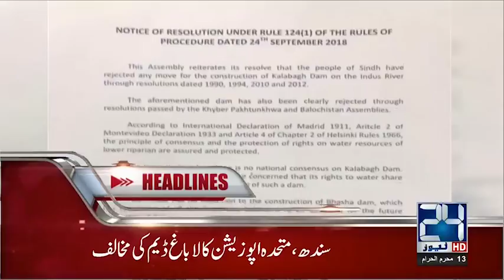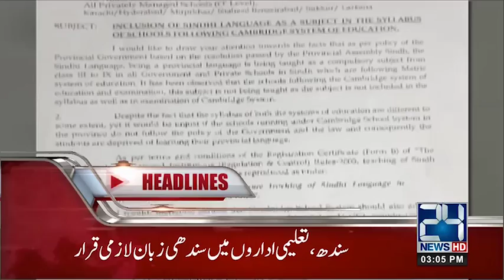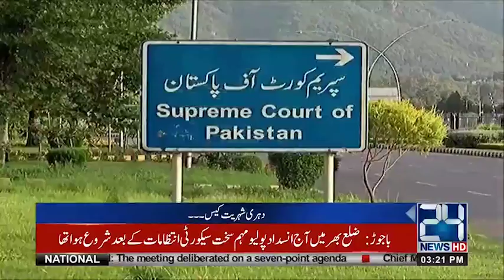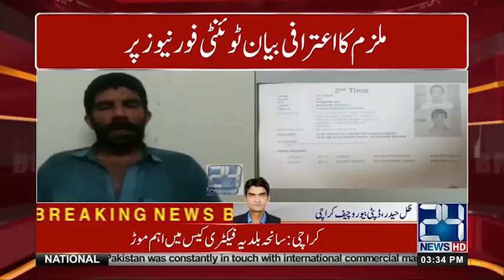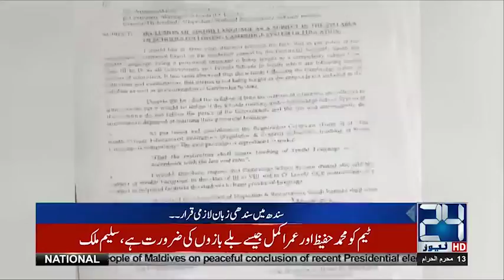Imran Khan Disqualification Petition Rejected | News Bulletin | 3:00 PM | 24 Sep 2018 | 24 News HD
24 News HD is one of the leading news channels of Pakistan bringing you the latest current affairs from Pakistan and around the world.